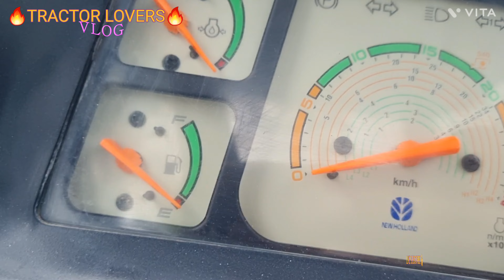Holland tractor for sale Mahindra Jhondeere Swaraj Price Moga Mandi💥Tractor Marketing💥Tractor loan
Holland tractor for sale
Moga mandi
Shamli tractor mandi
Tractor sale
Technology
tractor Finance
tractor insurance
Barnal tractor mandi
tractor bazar
tractor mandi
sell my tractor
farm tractor for sale
farm machinery for sale
farming equipments for sale
compact tractor tractors for
garden tractor for sale
heavy equipment for sale
agriculture equipments for sale
Mahindra tractor for sale
jhondeere tractor for sale
kubota tractor for sale
Swaraj tractor for sale
Farmtrac for sale
masseyferguson 9500  for sale
Novo 655 4wd for sale
4wd tractor
sell buy
tractor shop
tractor Loan
tractor insurance
tractor interest rate
tractor bank loan
tractorloan